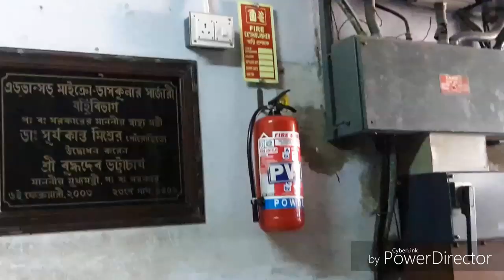Kolkata PG Hospital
পিজি হাসপাতালে কোন ডাক্তার কবে বসবে জানতে নীচের লিংক থেকে pdf ডাউনলোড করে জেনে নিন

BestVideoOnSSKM/PG
IPGMER & SSKM HOSPITAL full form is Institute of Post Graduate Medical Education and Seth Sukhlal Karnani Memorial Hospital. It was built in 1770 by the Council of Fort William and It was known as Presidency Hospital. Now it is the  Hub of various new medication and surgery . People from various part of the State as well as country come to get treatment here in P G hospital. People from Bangladesh also come to get treatment here.
Many people come here to get treatment from Bangladesh,Nepal and from nearby country

sskm hospital address

sskm hospital doctor list

sskm hospital bed charges

sskm hospital full form

sskm hospital cardiology doctors list

sskm hospital neurology department

sskm hospital nephrology department

neurologist in sskm hospital

pg hospital kolkata opd

pg hospital kolkata address

pg hospital kolkata map

pg hospital kolkata full name

pg hospital kolkata neurologist

pg hospital kolkata gastroenterology department

kolkata pg hospital video

pg hospital kolkata near metro station

cmc vellore appointment

cmc vellore login

cmc vellore online registration

cmc vellore admission 2018

cmc vellore doctors list

cmc vellore mbbs 2018

cmc vellore appointment neurology

cmc vellore courses

nrs medical college kolkata fee structure

nrs medical college doctors list

nrs medical college admission

nrs medical college ranking

nrs medical college student list 2017

nrs medical college address

nrs medical college fees structure

nrs medical college faculty

N.R.S Medical college and hospital | Nil Ratan Sircar Medical college and hospital - Kolkata by Topics

ভেলার এ চিকিৎসা করতে চান ? জেনেনিন CMC VELLORE এর খুঁটিনাটি, Christian Medical College Vellore

From: Team Nai Udaan

Copyright©️
All rights are reserved to the creator. Definition of 'fair' use is a use permitted by copyright statutes that might otherwise be infringing. If you have any opinion ask in the comment box. Thank you all the viewers again.